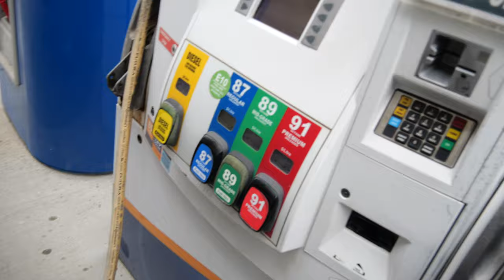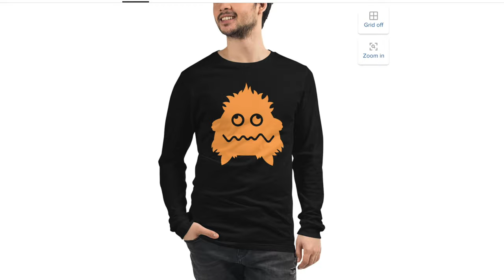I lost my hat... And something else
(Trip through Canada to Alaska part 3)
Just dropped the first set of merch (the iconic "GREASY" tee-shirt). The first 50 people to buy it get a second shirt free so go check it out!

Hope you liked that little breakdown fest we had.